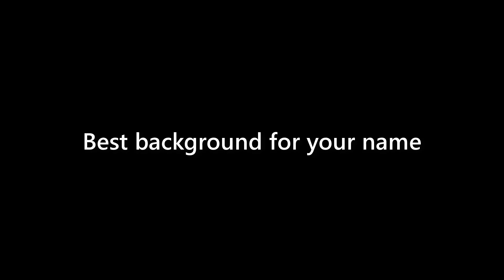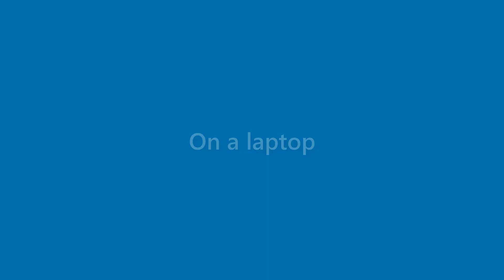Gabrielle Rowe - appearance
Name Look - Gabrielle Rowe - appearance. In this video we present "Gabrielle Rowe" name look and feel in various scenarios.
This video will cover:
How does "Gabrielle Rowe" look as a personal letterhead?
How does "Gabrielle Rowe" look on a business card?
How does "Gabrielle Rowe" look on a computer/laptop screen?
How does "Gabrielle Rowe" look with different background colors?
How does "Gabrielle Rowe" look with various fonts?